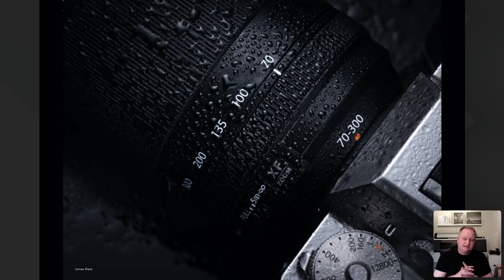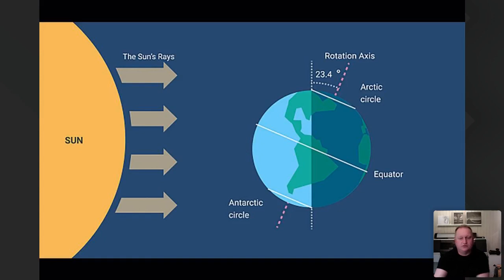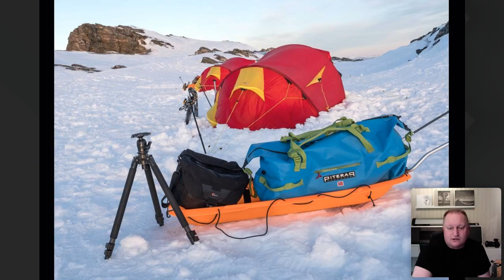Tommy Simonsen x XF70-300mm - FUJIFILM Nordic Webinar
Norwegian Fujifilm ambassador Tommy Simonsen shows his incredible landscape and wildlife photography and also talks about using the new XF70-300mm lens.